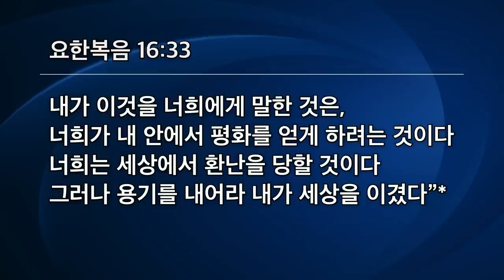[선한목자교회] 주일2부설교 2022년 10월 02일 | 기도할 수 있는데 왜 걱정하십니까? - 유기성 목사 [요한복음 16:1-33]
기도할 수 있는데 왜 걱정하십니까? - 유기성 목사 [요한복음 16:1-33]